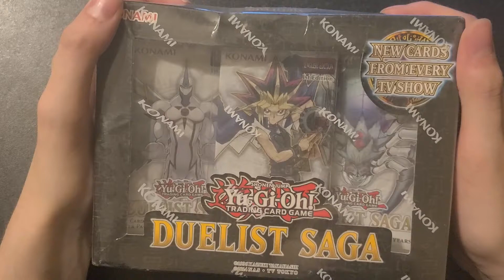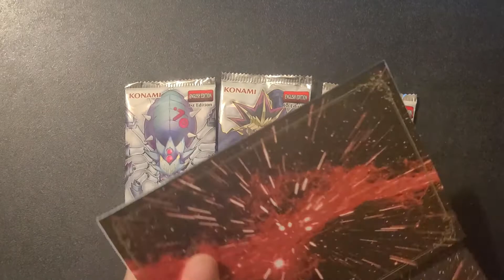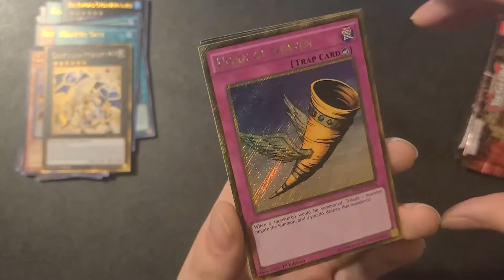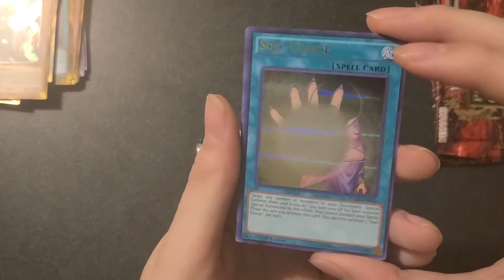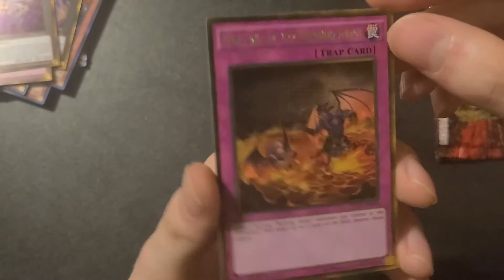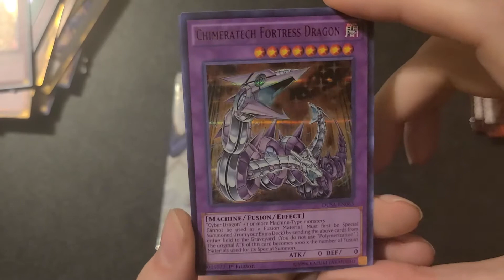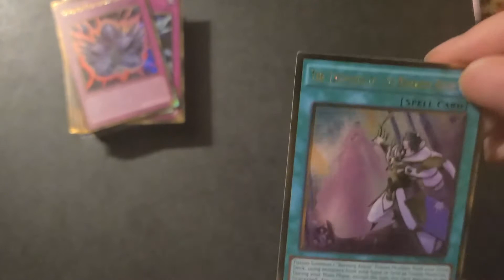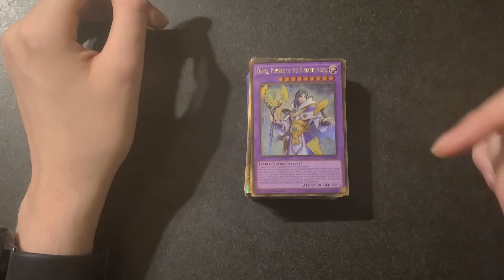*Most Epic* YuGiOh! Opening Of DUELIST SAGA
In this video guys, I will be opening 3 boxes of  DUELIST SAGA today here on the channel.

Don't forget to click the notification 🔔 so you get notified 🔔 when I post new videos daily!!